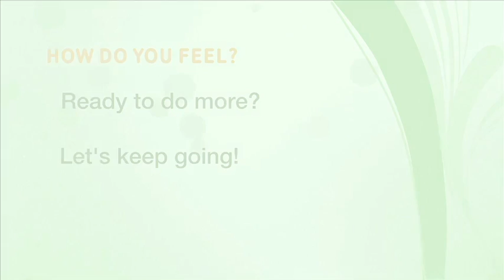Home Activity Program Level 2.6 Standing (Alternate Leg Behind) - Farsi